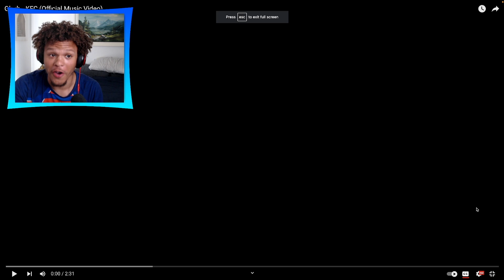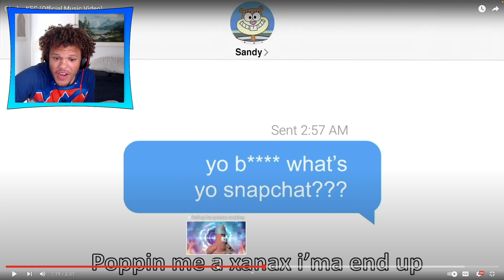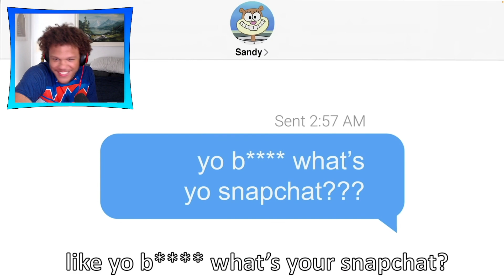PLANKTONS GETTING HIS LICKS BACK?!! GLORB - KFC REACTION!!!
Get top quality SuperSuits here!

THANK YOU ALL SO MUCH AND HAVE A BLESSED DAY!!!

Matthew 21:22. “And whatever you ask in prayer, you will receive, if you have faith.”